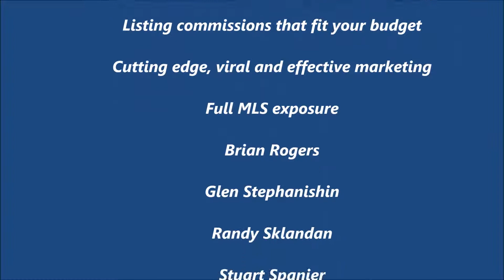3504 24A Avenue, Vernon, BC $289,900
Perfect 4 Bedroom, 2 Bathroom family starter home with a grand 24x18 detached Workshop! Large bright Living Room, spacious Kitchen with eating area, full Bathroom, Master Bedroom and second bedroom complete the main level. Downstairs offers a great size Rec Room, massive Laundry room with full Bathroom, 2 large Bedrooms with one having a hair dressers sink, would make for a great in home business. Full fenced in yard with workshop, plenty of space for pool and entertaining. Recently updated, Roof on house and shop, gutters, flooring, appliances and furnace. To view this home, contact Brian Rogers and the Value Plus 3% Real Estate Team today!